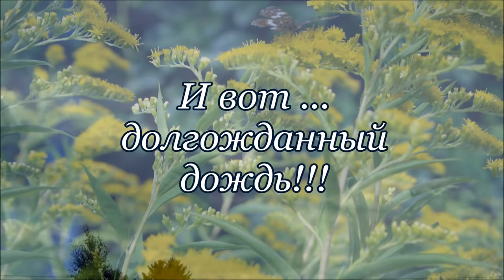Blog. Мой прекрасный сад. Разбирают старый дом. Гости. Долгожданный дождь